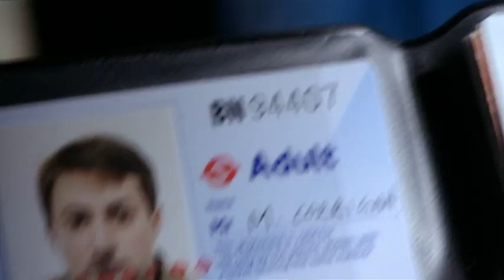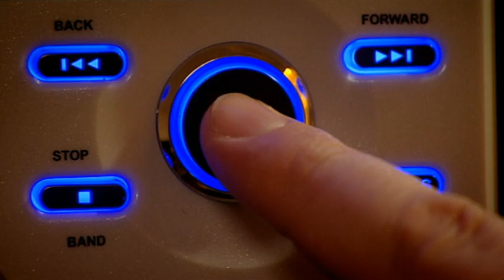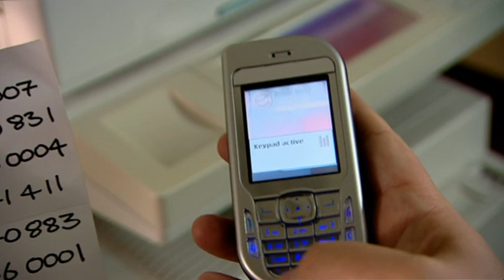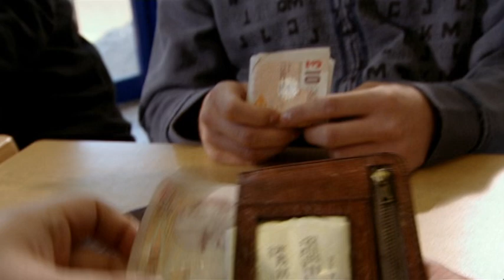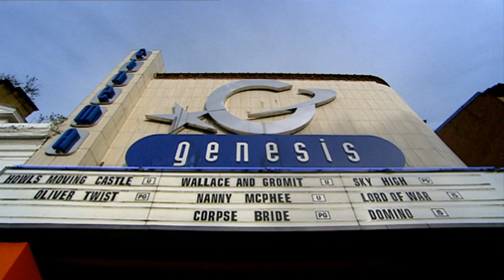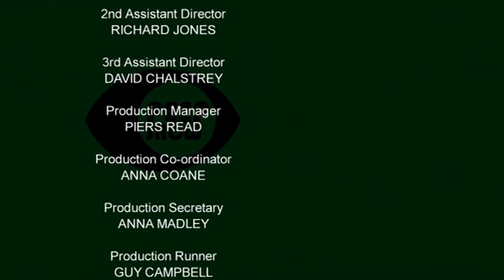Peep Show S03E01 Mugging